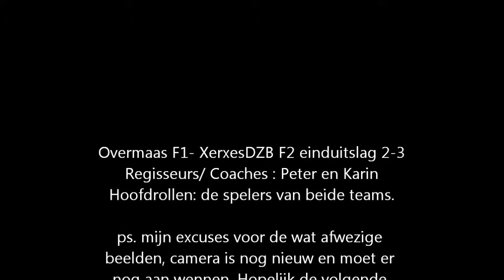Overmaas F1-XerxesDZB F2 (seizoen 2014/2015 )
Deze wedstrijd tegen de F1 van Overmaas uit Rotterdam-Zuid is voor de beker. De muziek die men hoort is niet mijn eigendom maar behoort aan de smurfen. En jaaaaaaaaaaaaa ik weet dat ik af en toe de bal kwijt lijkt te zijn maar dat is nog de nieuwigheid van de camera.